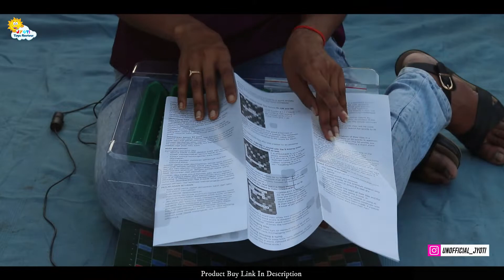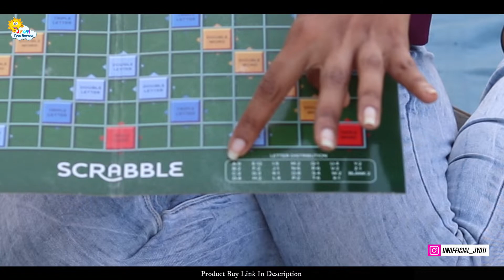Scrabble Word Game Unboxing | Word Scramble Game How To Play | How To Play Scrabble Game In Hindi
Scrabble is the classic word game Make the best word you can using any of your 7 letter tiles drawn at random. Your word must use a letter tile already in play on the board. Scores are given for letter values and are boosted by premium squares on the grid For 2-4 players.